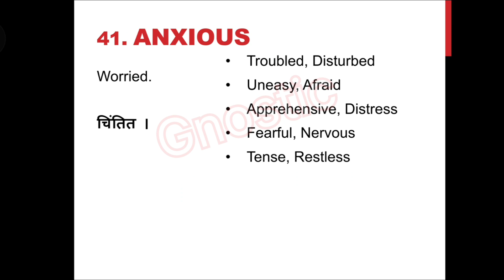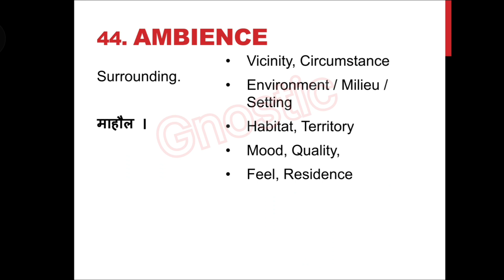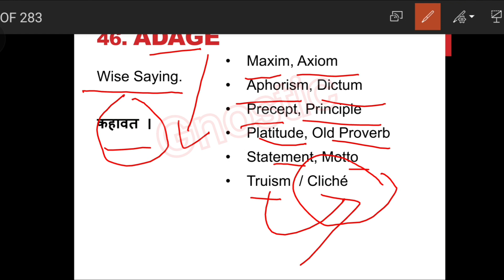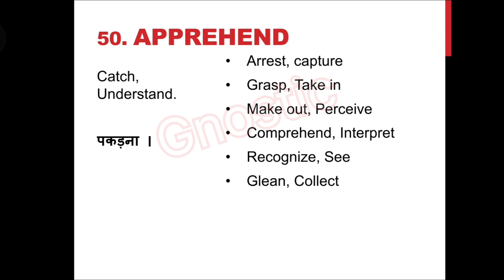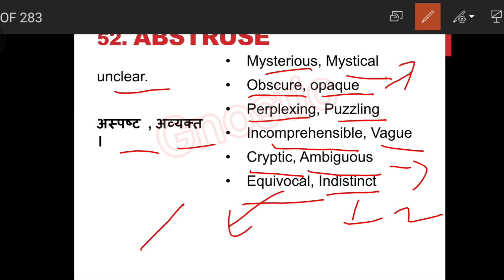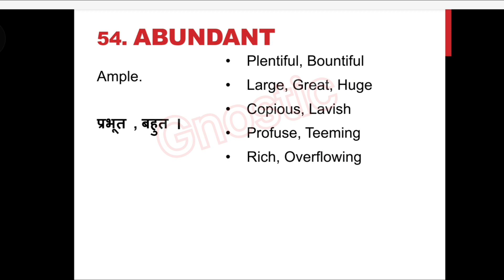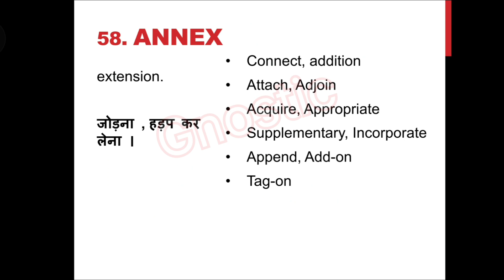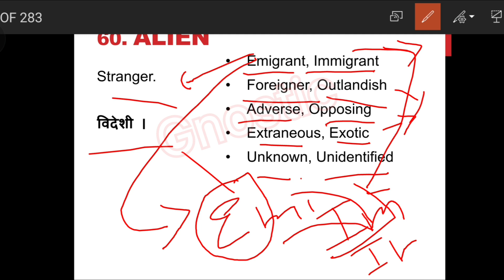Part 3 ||5000+ Vocab Series || Letter "A" Synonyms #200 words || Bilingual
Vocabulary Series Letter "A to Z" (Vocabulary playlist) having Synonyms and Antonyms with Hindi meaning For all Government Examination, College Entrance Test, University Exam, Competitive examination and most importantly for Self improvement.